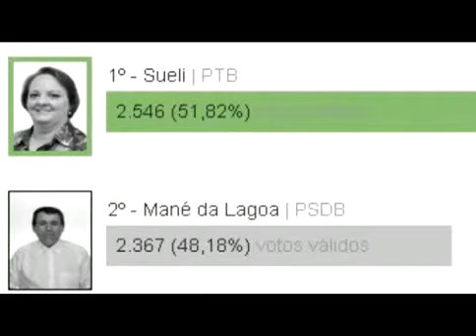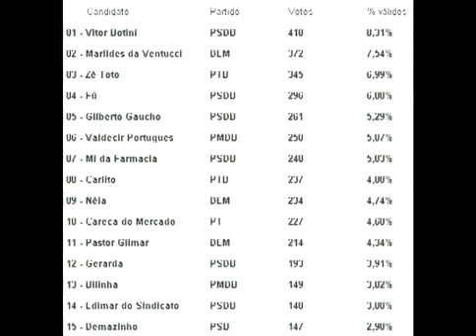Resultado da eleição em Bilac - SP / Tv Trabalon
Saiba o real motivo, da Sueli ter ganhado a eleição em Bilac-SP